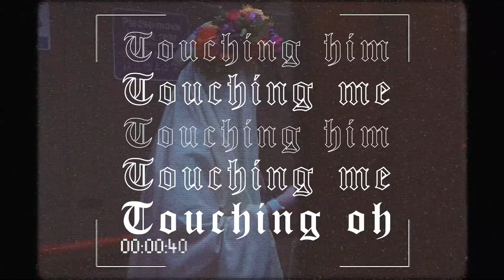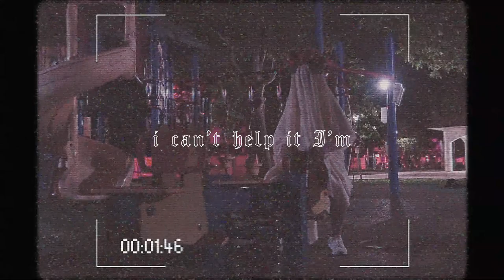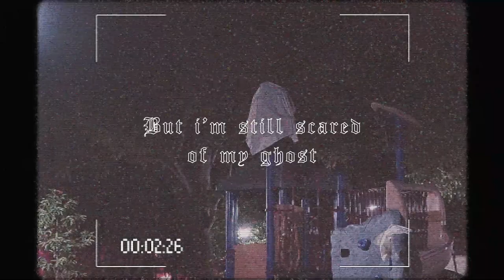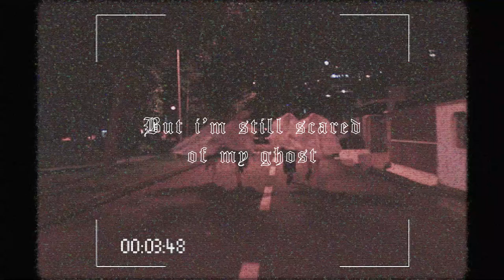Ghost // Corgi // Lyric Video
this song is for anyone who is still scared.
= your 2020 Halloween banger =